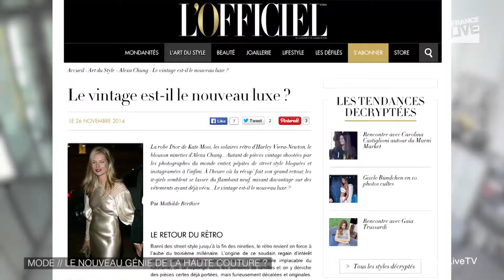Maxime Simoëns : le nouveau Yves Saint Laurent ?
Comparé par la presse à Yves Saint Laurent, Maxime Simoëns est considéré comme l'un des nouveaux génies de la mode.